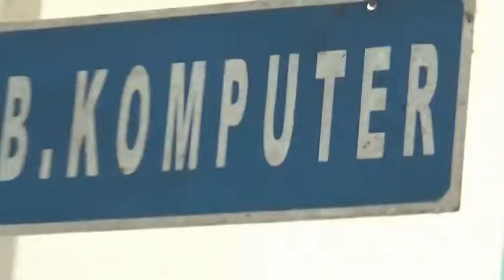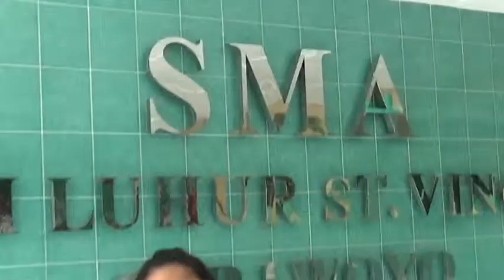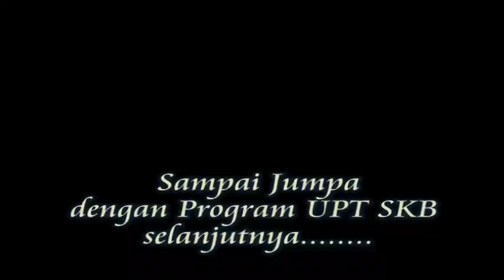UPT SKB WONOGIRI : BEKERJASAMA DNG SMA PANGUDI LUHUR UNTUK PEMBELAJARAN DAN UJIAN TIK KELAS XII.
UPT SKB DINAS PENDIDIKAN KABUPATEN WONOGIRI sebagai lembaga yang melayani masyarakat telah melaksanakan program-program pendidikan untuk masyarakat dalam berbagai bidang. tak terkecuali dalam program komputer yang telah bekerja sama dengan SMA Pangudi Luhur Giriwoyo untuk pembelajaran dan ujian TIK.